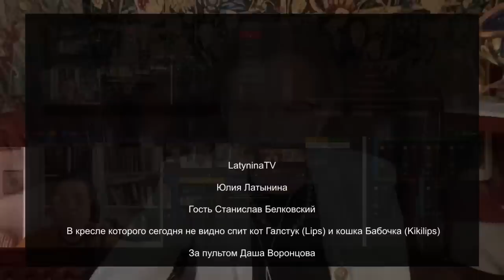Осечкин против Пригожина. Путин и энергетические поля. Феноменология доноса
Белковский у Латыниной

Осечкин против Пригожина. Путин и энергетические поля. Кто был в Геническе - Путин или двойник. Почему США так пристально интересуются Вагнером. Возможен ли обмен Кара-Мурзы и Навального? Феноменология доноса. Донос - это маленький симулякр власти.

Беседа с Юлией Латыниной.

Тайм-коды:
00:00 - Начало эфира

BTC: bc1q6u8h3ju4gat9tnkt8lsvfyjn8mwprdezmqzegy
ETH: 0x0d602b72554b977af7D54676CAa65AE9FecCC9E9
BNB: 0x0d602b72554b977af7D54676CAa65AE9FecCC9E9
USDT (ERC20): 0x0d602b72554b977af7D54676CAa65AE9FecCC9E9
USDC (ERC20): 0x0d602b72554b977af7D54676CAa65AE9FecCC9E9
USDT (Solana): CVGobHrp1agsyBhqPqmatEYgAc9KC8eJf3GdoQ2RNpyZ
USDC (Solana): CVGobHrp1agsyBhqPqmatEYgAc9KC8eJf3GdoQ2RNpyZ